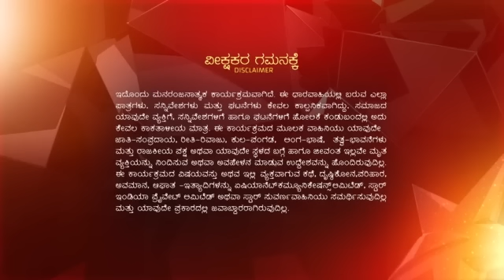Varalakshmi_Stores_S1_E215_EPISODE_Reference_only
anti-piracy upload Varalakshmi_Stores_S1_E215_EPISODE_Reference_only